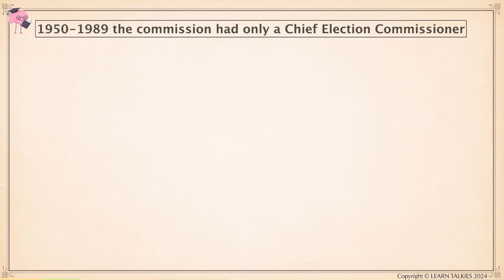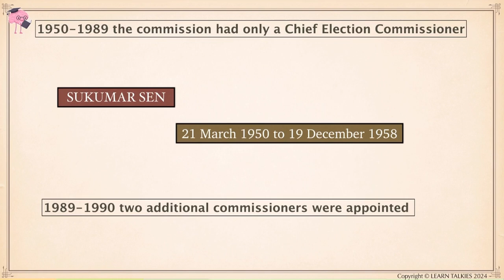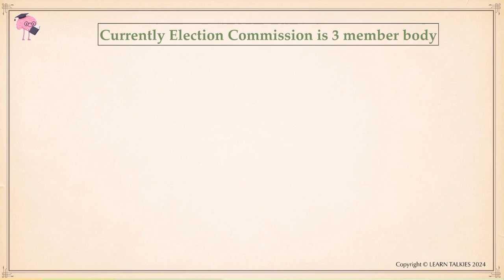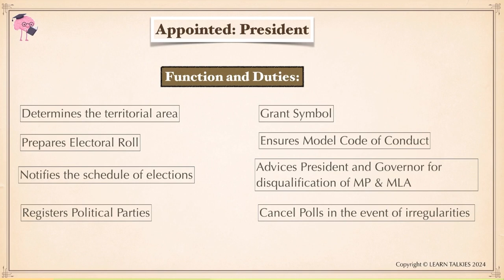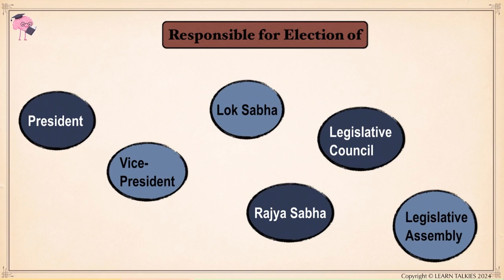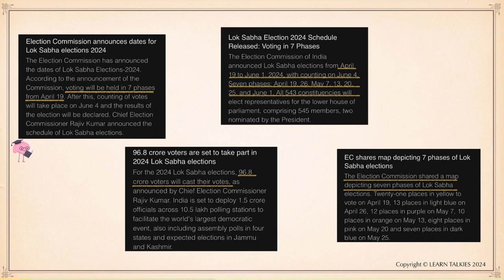Election Commission of India | भारतीय चुनाव आयोग | Indian Constitution | Indian Polity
This engaging video tell us about the election commission of India
Election commission of India has been discussed under Part XV of the Indian constitution.
Election commission is an independent, constitutional body which has been discussed under article 324. The objective of election commission is to conduct free and fair elections for the Parliament of India i.e Lok Sabha, Rajya Sabha, State Assemblies, President and Vice President.
India’s first chief election commissioner is Sukumar Sen.
India first Women chief election commissioner is V.S. Ramadevi
Present chief election commissioner is Shri Rajiv Kumar.
Since,1993, Our Election Commission is a multi member body.
All the members of election commission of India are appointed by the President.